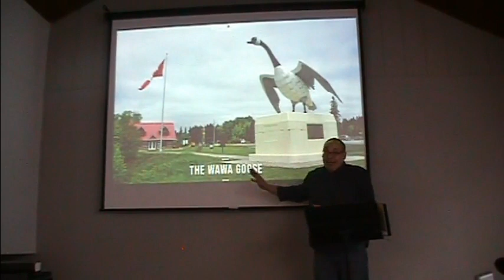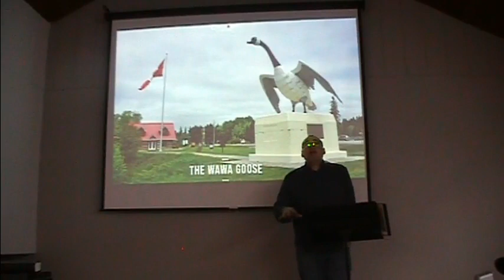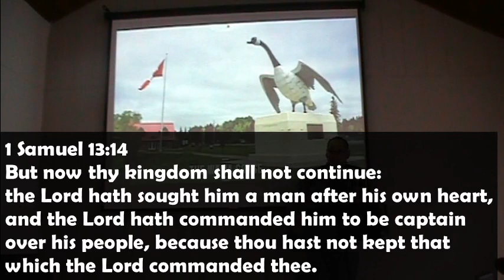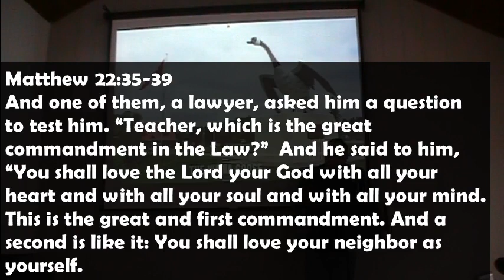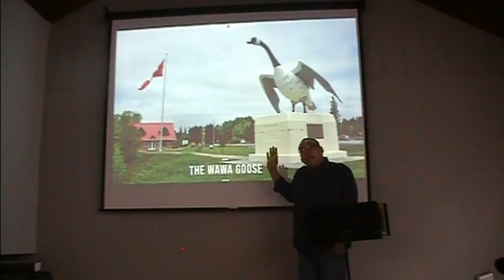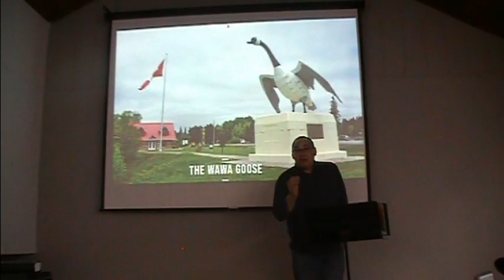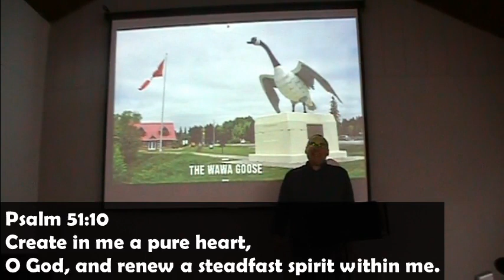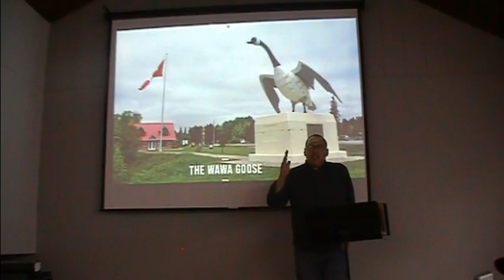Sunday April 25 2020 Lesson from the Goose Calvary Pentecostal Church Wawa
This video is Calvary Pentecostal Church's resource to help you and your family during Covid-19 isolation.  These videos are for your spiritual growth and guidance. Always trust God, He is our hope.